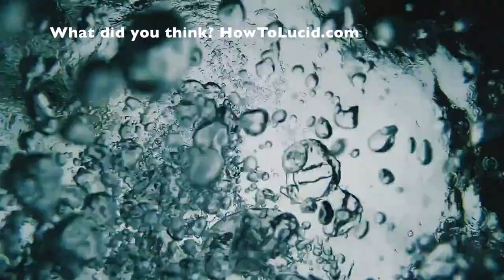Instructions Unclear, Ended Up In Sleep Paralysis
✨ SLEEP PARALYSIS: Have you ever tried to follow a lucid dreaming technique or method and just ended up in sleep paralysis? Maybe the instructions were unclear and you just weren't sure what you should do?